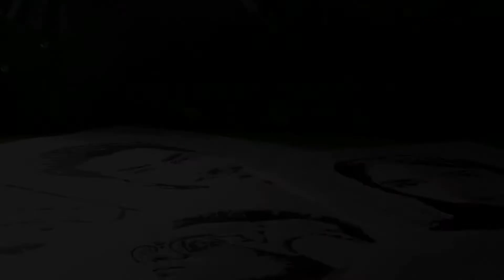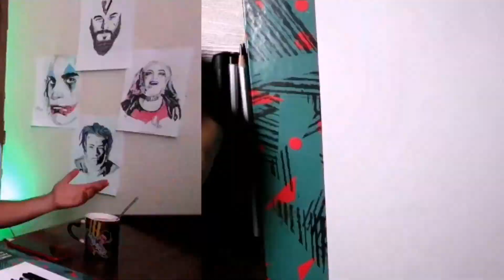نقاشی چهره شخصیت گیمینگ||(Uncharted 4 - Nathan drake) نقاشی با مداد نرم و راپید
سلاممممم مبیمودیا😍
حالتون چطوره خوبید رو به راهید
یه ویدیو نقاشی دیگه در خدمت شماست اینبار هم یکی از شما ها کامنت گذاشت و نقاشی خواست و ماهم میگیم چشم و نقاشی رو مکیشیم براتون.
این نقاشی هم از سری شخصیت های گیمینگ هست و تو پلی لیست گیمینگ قرار میگیره... نقاشی چهره nathan drake شخصیت اصلی بازی آنچارتد4 (Uncharted 4) صفر تا صد نقاشیش تو ویدیو هست و میتونید هر قسمت که دوس دارید و ببینید.
بازم اگه شخصیت یا قهرمان خاصی در نظرتون هست و تو کامنتا برام بنویسید تا تو برنامه ریزی نقاشی هامون قرار بگیره.
🔴سابسکرایب کانال یادتون نره🔴
لایک و کامنت هم که به من انرژی میده مرسی از حمایت تک تکتون❤️😍🙏🏻

0:00         قسمتی از بازی محیج uncharted 4
0:35         ویدیو اینترو
0:50         مقدمه و صحبت های اولیه
2:08         شروع نقاشی و طرح اولیه
2:45          کامل کردن اجزای اصلی صورت با راپید
3:24          کامل کردن قسمت های سر و مو و سایه اول با مداد نرم
4:37          سایه زدن مرحله دوم به صورت هاشور های ریز با مداد فشاری
4:57          رنگ آمیزی قسمت های لباس سوژه با ماژیک های رنگی
6:02          صحبت های پایانی و نمایش کامل نقاشی

هر هفته با ویدیو های فان و سرگرمی و نقاشی با شمام
اگه برا اولین باره به کانالم میای به دنیای نقاشیم خوش اومدی قرار بترکونیم
برای دیدن ویدیو های دیگه از کانالمون لینکو بزن
⬇️ پیج اینستاگرام ما /our Instagram account ⬇️
. Love you all❤️